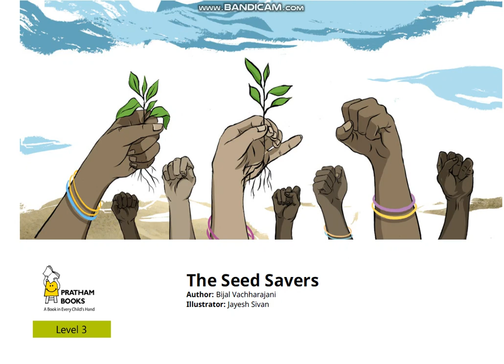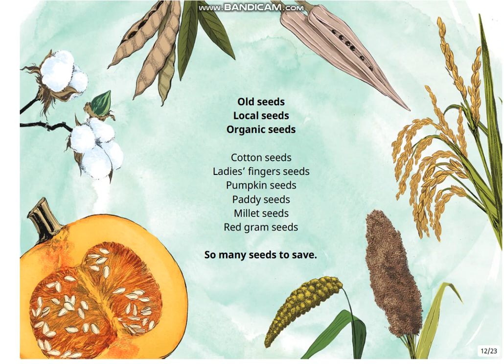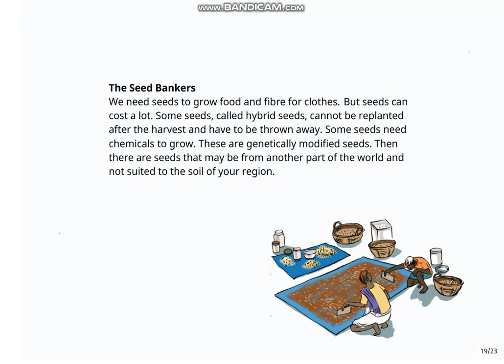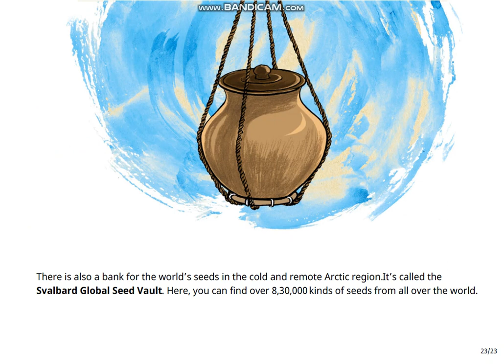TBS Reads - The Seed Savers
The Bookworm Society (उर्फ़ TBS) brings to you 'The Seed Savers', as narrated by Samrudhi Patil.

If you work with children / students, please feel free to use the guiding questions below:

1. Why were the cotton farmers worried?
2. Why couldn't they get seeds at the market?  How did they solve this problem?
3. What is a seed bank?
4. What rating would you give this story and why?

This story was first released on StoryWeaver - which is an excellent resource for stories for children (and for all those who love to read, regardless of their age).  You can read, create and translate stories for free

Happy story time!